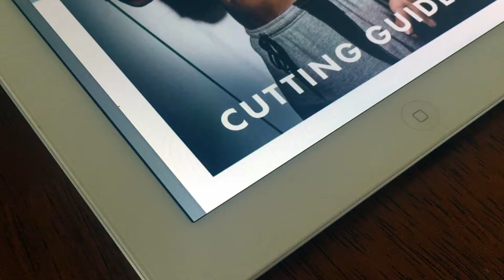MY WEIGHT LOSS JOURNEY WITH LDNM CUTTING GUIDE | WEEK 2 | 8lbs Lost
PLEASE BE AWARE I SAID I LOST 18lbs BUT IT IS ACTUALLY 8lbs! - IDIOT I KNOW

Week 2 of the LDN Muscle Cutting Guide is complete! Lost another few pounds taking my weight down to 15st 12lbs (total loss of 8 1/2 lbs).

After buying the new LDNM Cutting guide (a 16 week fitness plan), I am trying to finally stick to a fitness & diet plan! Find it how I lose weight (hopefully) and build lean muscle.

If you would like to know more about the LDNM guide head over

MyFitnessPal: @jaywith23